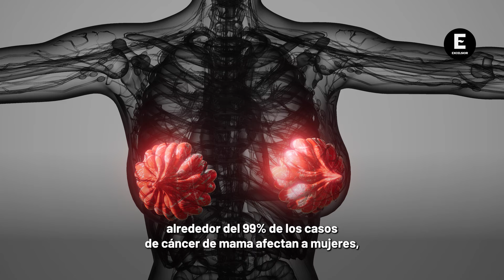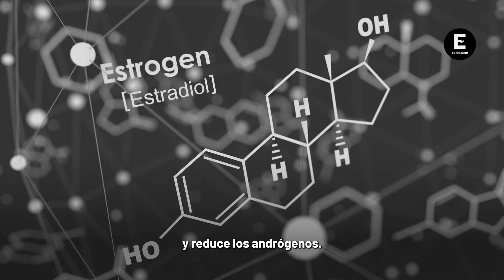Detectan cáncer de mama con solo una gota de sangre